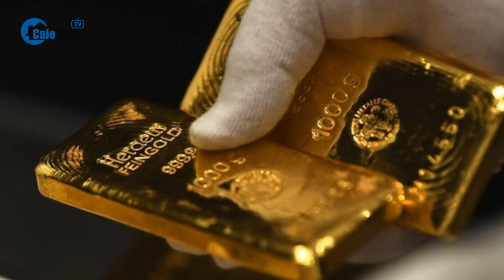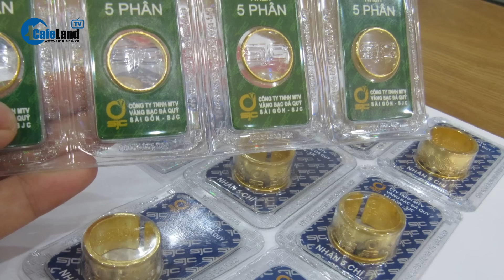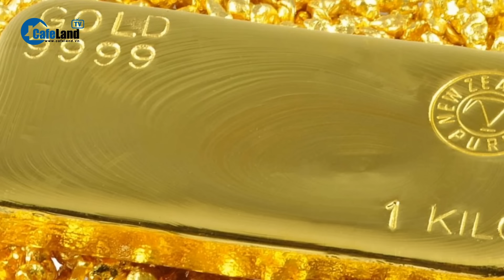Trung Quốc ngừng gom vàng, thị trường thế giới rớt giá thê thảm | CafeLand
CafeLand | Trung Quốc ngừng gom vàng, thị trường thế giới rớt giá thê thảm.
Theo dữ liệu vừa công bố, Ngân hàng Trung ương Trung Quốc (PBOC) đã không mua bất kỳ một lượng vàng nào trong tháng 5, chấm dứt đợt mua ồ ạt kéo dài 18 tháng liên tiếp trước đó, đẩy giá kim loại quý này lên mức cao kỷ lục. báo vtc thông tin. Đặc biệt, giá vàng thế giới được niêm yết trên Kitco ở mức 2.306 USD/ounce, giảm 70 USD/ounce so với đầu giờ sáng. Quả không sai nếu như nói rằng Trung Quốc ngừng gom vàng, thị trường thế giới rớt giá thê thảm.
Tại thị trường trong nước, phiên giao dịch sáng nay, vàng miếng tại Công ty Vàng bạc đá quý Sài Gòn (SJC) niêm yết ở mức 74,98 – 76,98 triệu đồng/lượng (mua vào – bán ra). Mức giá này được giữ nguyên so với cùng thời điểm sáng qua.
Tương tự, Tập đoàn DOJI cũng giữ nguyên mức giá so với hôm qua, giá niêm yết hiện tại ở doanh nghiệp này là 74,98 – 76,98 triệu đồng/lượng (mua vào – bán ra). Chênh lệch mức mua bán vẫn ở mức 2 triệu đồng/lượng.